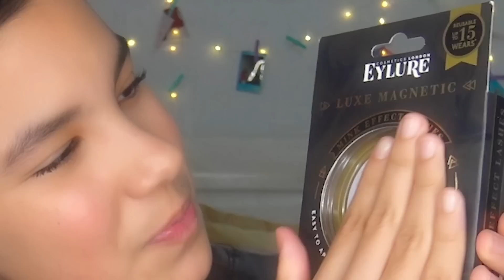Probando PESTAÑAS MAGNETICAS ¿COMO QUEDARON? | Ana Emilia VIDA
Maquillaje, Belleza, Pestañas, pruebo estas pestañas postizas